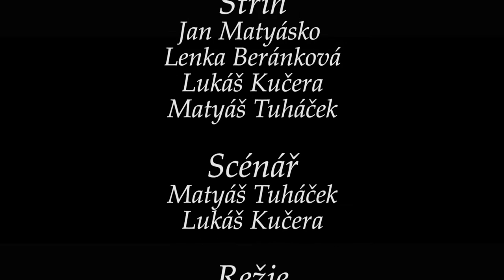Vodník - Studentský film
Zfilmovaná balada Karla Jaromíra Erbena žáky střední umělecké školy.